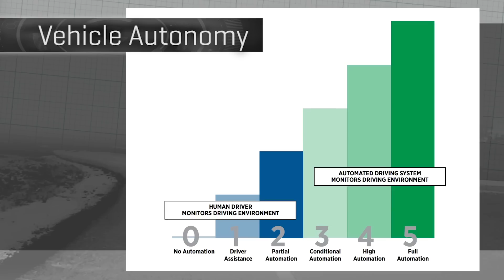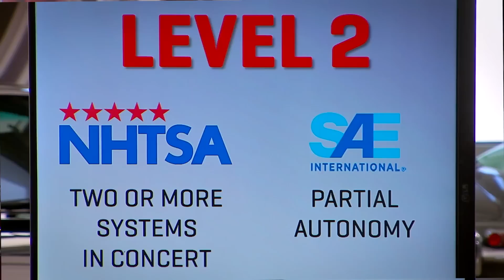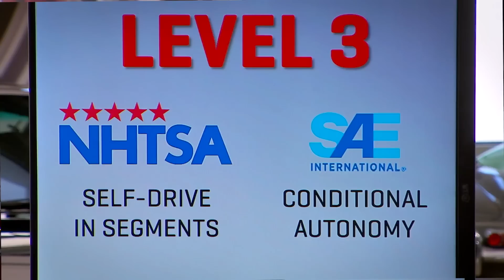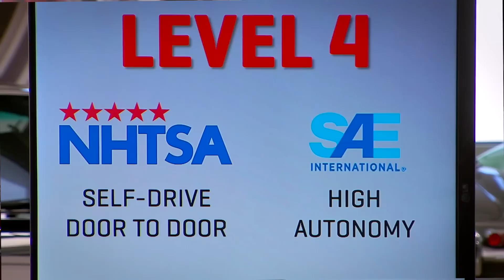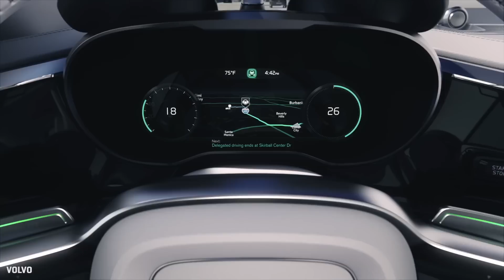Car Tech 101: Defining the levels of self-driving (On Cars)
Brian Cooley sorts out all the levels of self-driving cars categorized by two automotive groups, NHTSA and SAE International.